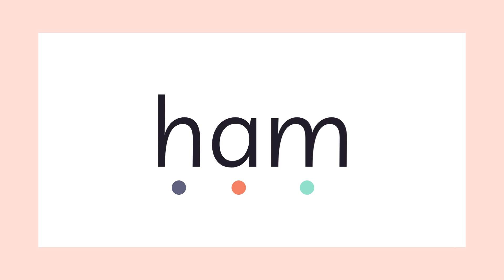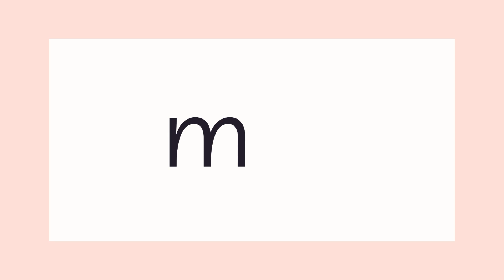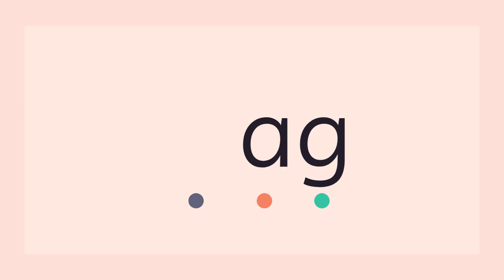PRACTICE READING CVC WORDS